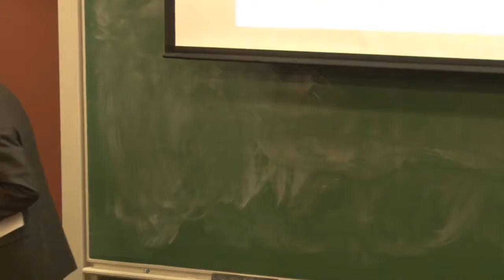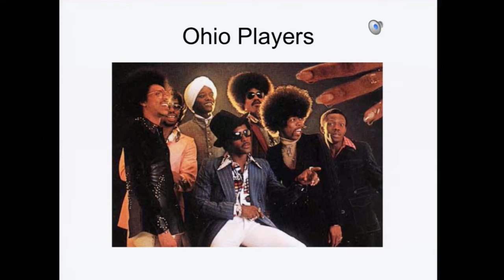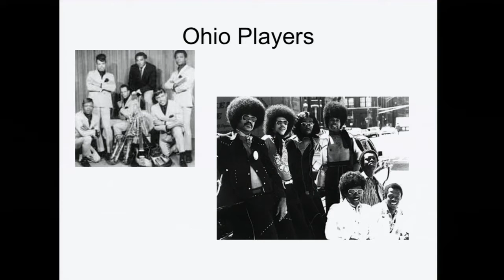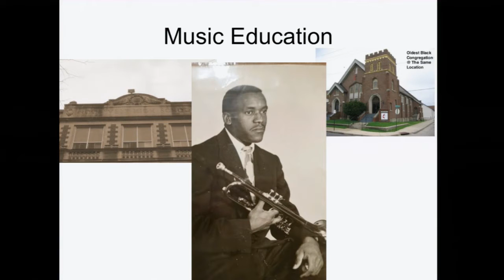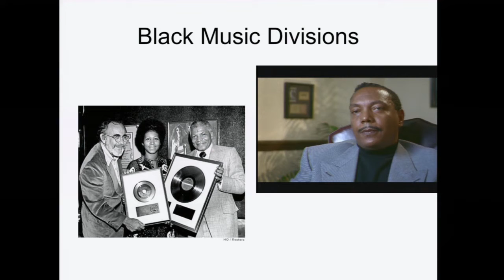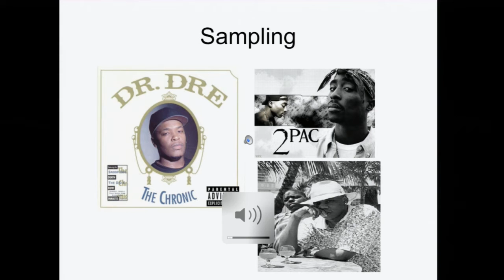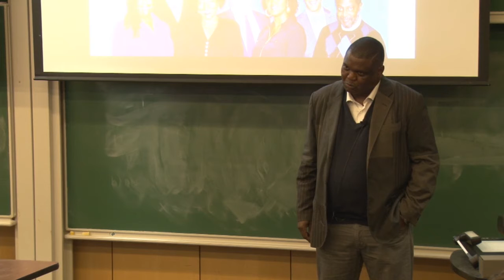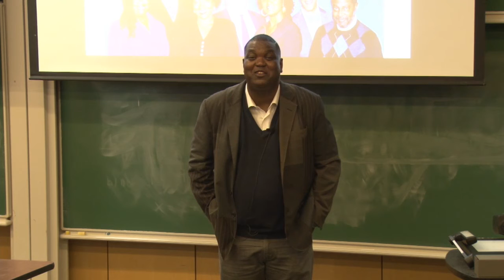Scot Brown Lecture | CAUSE Speakers Series 16-17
CAUSE Speakers Series 2016-17
Dr. Scot Brown
"Tales From the Land of Funk: Dayton, Ohio and African American Funk Bands in the 1970s"
Carnegie Mellon University, Pittsburgh, PA